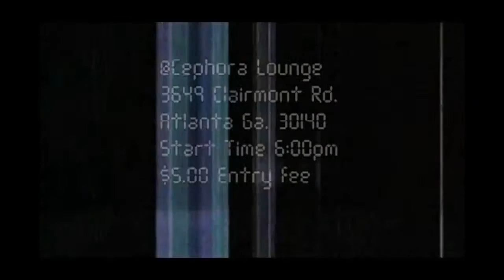Cipher Kenni vs Mac Daro (11-6-15 Trailer) 'Lyrical Warfare'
Cipher Kenni(A.H.A.T. Atlanta 'undefeated') VS. Mac Daro(IMBL Rank #1)
Trailer for the A.H.A.T Atlanta 'Lyrical Warfare' Emcee Battle
Friday, November 6th. @Cephora Lounge Atlanta Ga. 30140
3649 Clairmont Rd.
Follow T:@cipherkenni
Follow IG: @kennicipher
FB Groups: StormTroopa Productions,  AHATATL